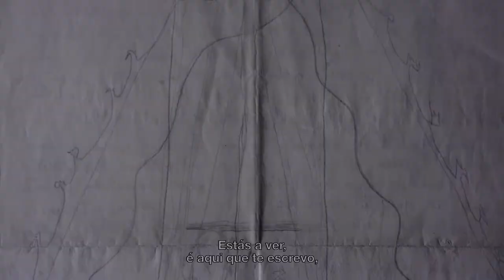VIEIRARPAD de João Mário Grilo (2020) – trailer